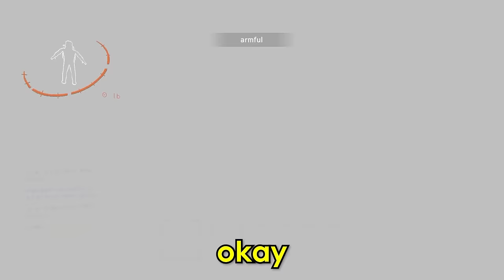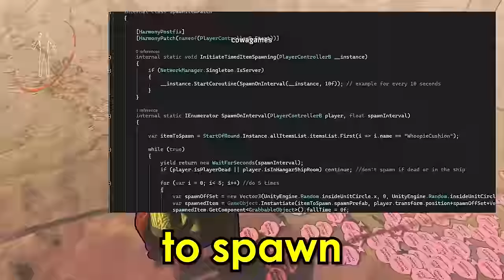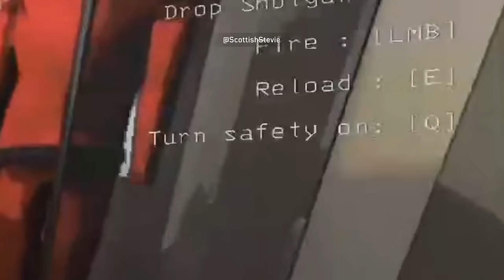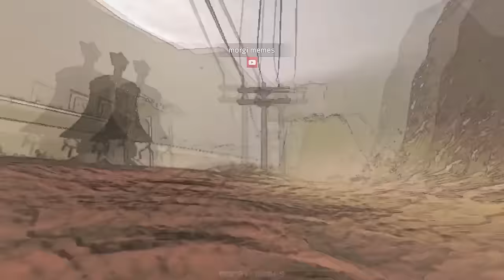Lethal Company TOP 200 Funny Moments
Lethal Company TOP 200 Funny Moments - These are the TOP 200 of our Lethal Company WTF & funny moments.

ABOUT TOP GAMING PLAYS:

Welcome to Top Gaming Plays. We focus on bringing you high-quality and well-edited Lethal Company highlights & funny moments. While we mainly focus on highlights, our videos also provide you with the latest Lethal Company news including game updates, patches and showing off new content.

When it comes to our videos, we like to do things differently compared to other highlight channels. First off, our host Dom commentates over the clips in every video. Commentary allows us to add value by making observations or giving pointers that will help YOU improve your gameplay or give you a better understanding of what’s going on in each clip.